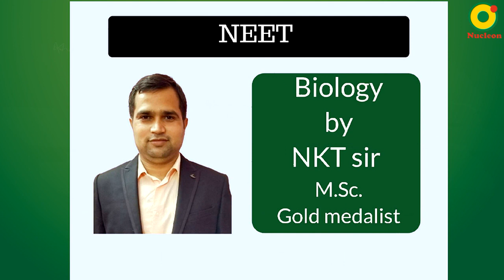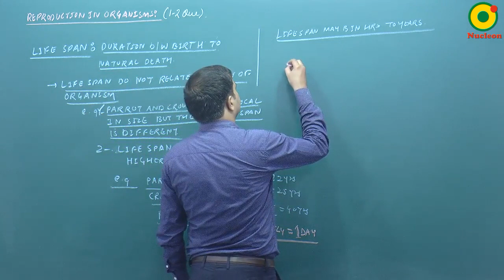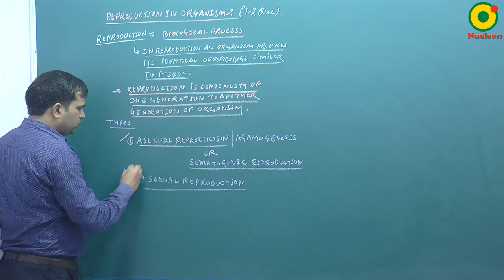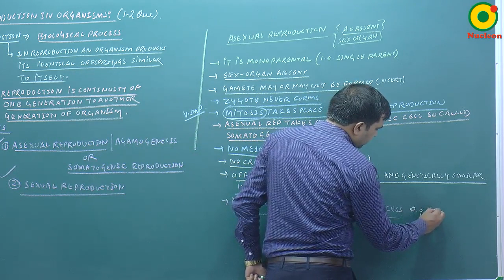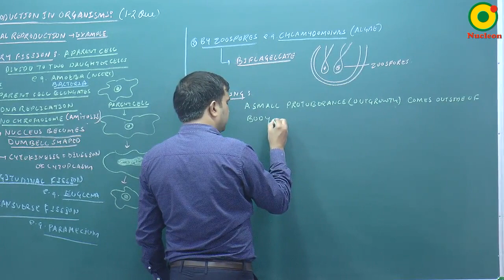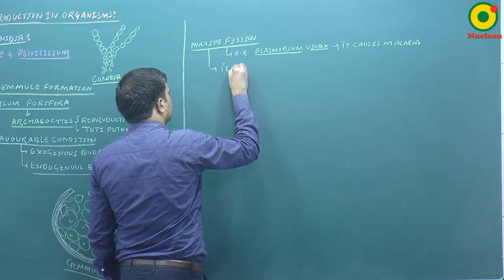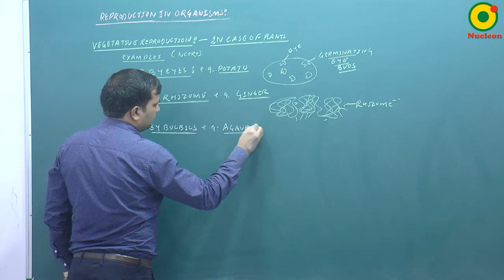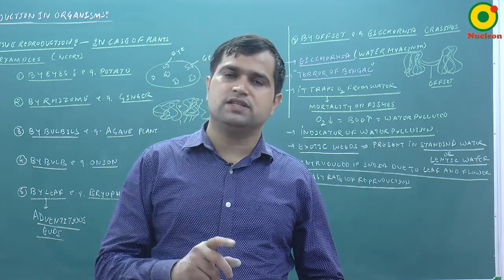Reproduction in Organisms- 01 By NKT Sir @ NUCLEON NEET Biology KOTA